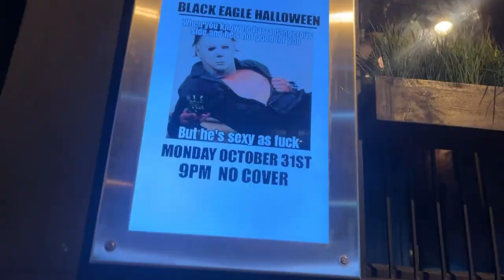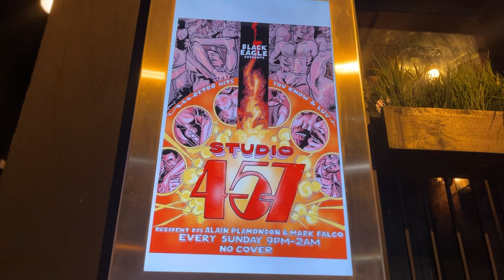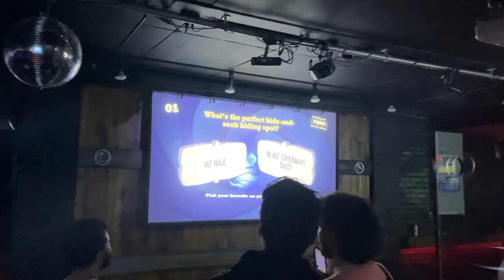Gay Travel en Toronto, Canadá 🏳️‍🌈 ¡Vida nocturna en Church Street, Gay Village! 🍻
If you enjoyed this video, please consider supporting my work for just $2 per month by becoming a member

👨🏻‍💻 SOCIAL MEDIA—
 ➭ Follow my traveler steps on Instagram:

🇲🇽 ABOUT ME—

Invite me to your city!